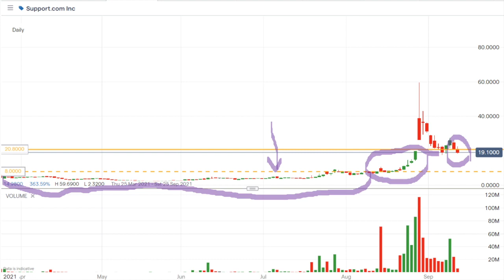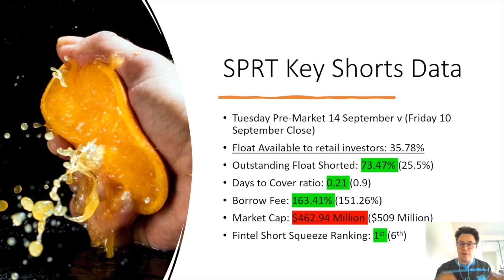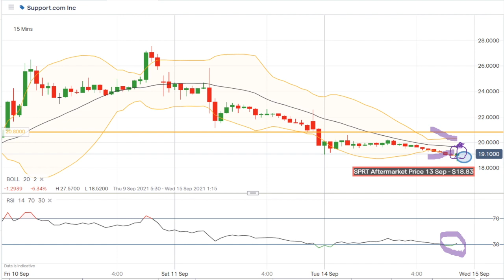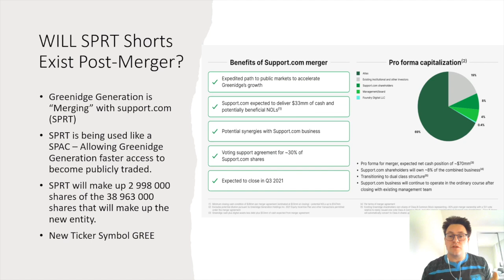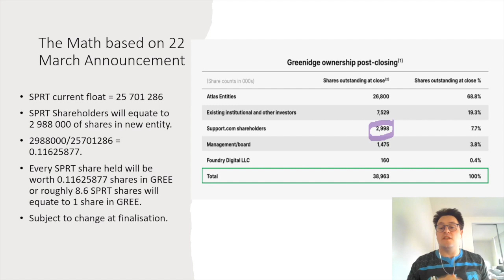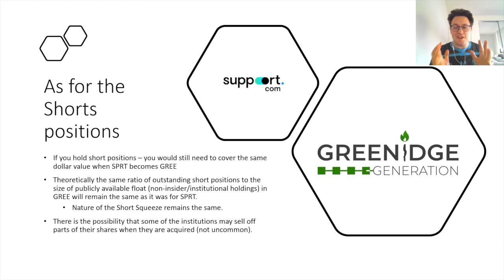SPRT: What Will Happen to the Support.com Stock Short Squeeze after the Greenidge Generation Merger?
Trading Update: 14 September 2021 $SPRT $GREE

This video is a follow up to the one I did on the support.com stock short squeeze (SPRT) last week. Now that the merger has been voted on and passed by SPRT shareholders, there are some questions around what will happen to the existing shareholders, and perhaps more contemporarily, the existing short positions being held in SPRT stock. This video looks at this and provides an update on the short squeeze.

It does this by looking through recent trading data and shorts information as well as delving into the Greenidge Generation (GREE) merger presentation from March. There is likely to be some changes to final details of the deal due to the large increase in price for SPRT stock as well as the declining value of bitcoin (BTC). This on paper makes support.com seem much larger than the 7.7% allocation of assets they are proposed to make up in the new entity.

While SPRT stock has been on the decline it is still rated as the best short squeeze. With a high borrow fee and an outstanding shorted float greater than the publicly available float it is the hottest short squeeze from a technical perspective on fintel.

Please note, that this information is not investing advice! I am not invested in SPRT shares, but I am interested in the current situation.

The following is a link to the GREE presentation about the SPRT merger from March 22